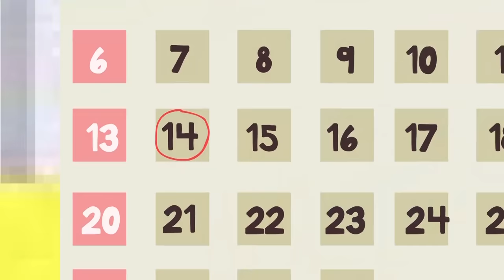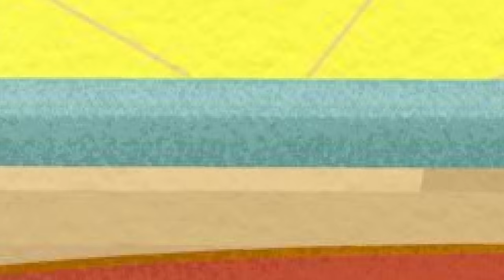Bubble & Friends Compilation I Short Motivational Stories | बच्चों की कहानियां | Jalebi Street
Jalebi Street has yet another interesting video series of small stories for kids. Jalebi street pe aaj khushiyon ka maahol hai kyonki Bubble apne doston ke saath Div ke ghar aaj क्रिसमस पार्टी celebrate kar rahi hai. Toh aap bhi apne bachhon ke saath iss party mein shaamil ho jaiye aur enjoy karein. कृष्ण जन्माष्टमी महोत्सव ko भारत के प्रमुख त्योहार mein se ek maana jata hai. Jalebi Street pe Bubble aur uske doston  ke sath manaiye  कृष्ण जन्माष्टमी का त्योहार aur apne bachhon ko ekta ka mahatva jaanane mein madat kijiye. Jalebi street pe dekhiye national symbols of India for kids Hindi bhaasha me. Iss video dwara bachhe bharat ke rashtriya chinh aur pratik ke baare mein jaan payenge, jaise ki भारत का राष्ट्रीय पशु, फूल. Jalebi Street pe dekhiye बच्चों की कहानियां jo unhe achhi seekh praapt karne mein madat karti hai aur ache kaam karne ke liye prerit karti hai. Jalebi Street pe apne bachhon ke sath dekhiye ye Hindi kahani aur apne bachhon ko sikhaiye unhe kaise aur kyo karni chahiye दांत की सफाई. Learn a new outdoor game, the traditional Indian Game - Langdi Taang. Bubble aur Naaz apne doston ke saath Eid ka tyohar mana rahe hai. Aap bhi inke saath Eid celebration ka hissa baniye aur apne bachhon ko त्योहारों का महत्व jaanane mein madat kijiye. Aap sabko ईद मुबारक !!

Keep up to date with the latest episode, contests, parenting tips and much more!